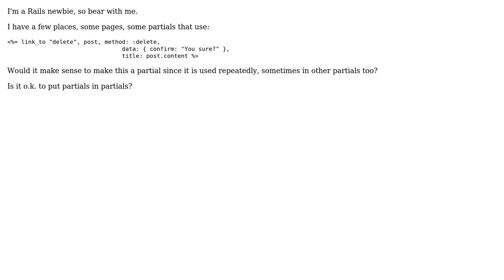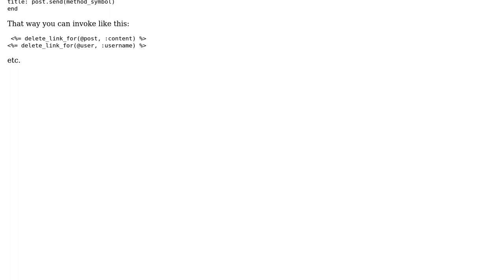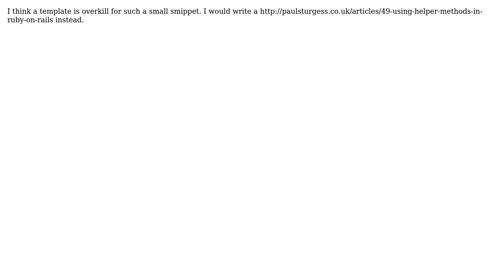Software Engineering: Use a partial in a partial? (2 Solutions!!)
Software Engineering: Use a partial in a partial?

With thanks & praise to God, and with thanks to the many people who have made this project possible! | Content (except music & images) licensed under CC BY-SA | Music | Images & others | With thanks to user kevin cline user Han user Greg Wallace user gnat and the Stack Exchange Network Trademarks are property of their respective owners. You are responsible for your own actions.